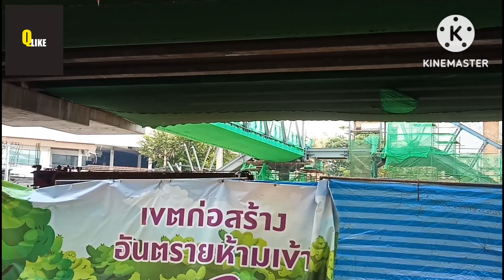ทางเดินเชื่อมสายสีชมพู-ม่วง ล่าสุดคืบหน้าแบบนี้!! สถานีศูนย์ราชการนนทบุรี รถไฟฟ้าสายสีชมพู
อัพเดทความคืบหน้าสถานีศูนย์ราชการนนทบุรี รถไฟฟ้าสายสีชมพู